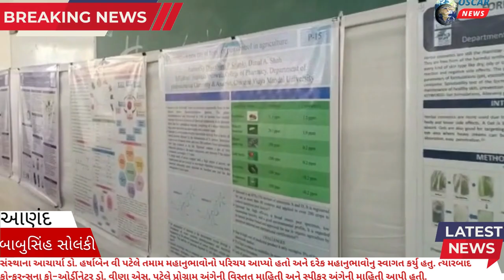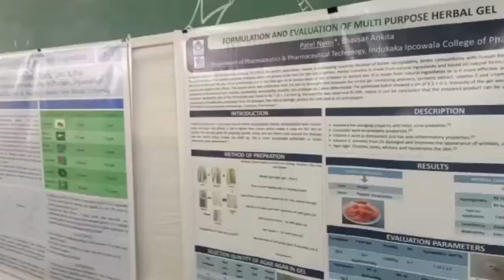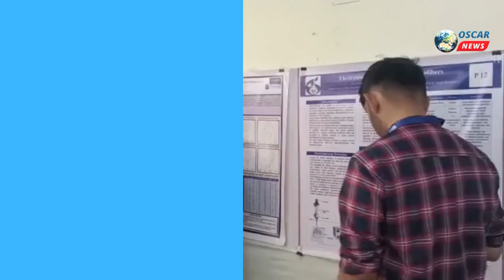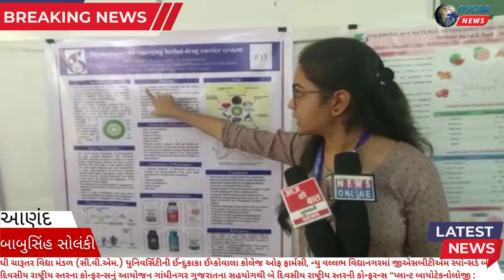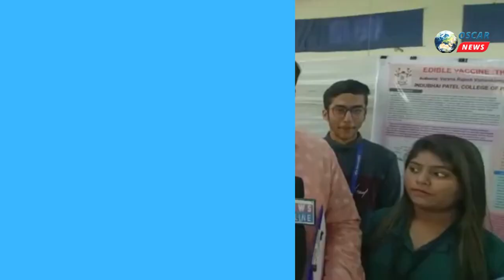ન્યુ વલ્લભ વિદ્યાનગરમાં GSBTM સ્પોન્સર્ડ બે દિવસીય રાષ્ટ્રીય સ્તરના કોન્ફરન્સનું આયોજન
𝗟𝗮𝘁𝗲𝘀𝘁 𝗡𝗲𝘄𝘀
ધી ચારૂતર વિદ્યા મંડળ (સી.વી.એમ.) યુનિવર્સિટીની ઈન્દુકાકા ઈપ્કોવાલા કોલેજ ઓફ ફાર્મસી, ન્યુ વલ્લભ વિદ્યાનગરમાં જીએસબીટીએમ સ્પોન્સર્ડ બે દિવસીય રાષ્ટ્રીય સ્તરના કોન્ફરન્સનું આયોજન કરવામાં આવ્યું

ધી ચારુતર વિદ્યા મંડળ (સી.વી.એમ.) યુનિવર્સિટીની – ઈન્દુકાકા ઈપ્કોવાલા કોલેજ ઓફ ફાર્મસી, ન્યુ વલ્લભ વિદ્યાનગર ખાતે જીએસબીટીએમ, ગાંધીનગર ગુજરાતના સહયોગથી બે દિવસીય રાષ્ટ્રીય સ્તરની કોન્ફરન્સ “પ્લાન્ટ બાયોટેકનોલોજી : અ ટુલ ટુ રેગ્યુલેટ ફાયટોન્યૂટ્રીઅન્ટસ ” તા. ૦૯-૦૨-૨૦૨3 અને તા.૧૦-૦૨-૨૦૨3 ના રોજ યોજેલ હતો

આ બે દિવસીય કોન્ફરન્સના ઉદઘાટન પ્રસંગે ચારુતર વિદ્યા મંડળના માનદમંત્રી ડો. એસ. જી. પટેલ, ધી ચારુતર વિદ્યા મંડળ યુનિવર્સિટીના ઈ. રજીસ્ટાર અગ્નેશ્વરી અઢિયા, ડો. વિમલકુમાર, (ઈ. પ્રો-વોસ્ટ અને ડીન, આઈ.ટી.એમ. યુનિવર્સિટી, વડોદરા) મુખ્ય મહેમાન તરીકે અને આચાર્યા ડો. હર્ષાબેન વી. પટેલ તથા સંસ્થાનો સ્ટાફ ઉપસ્થિત રહ્યા હતા.

સંસ્થાના આચાર્યા ડો. હર્ષાબેન વી પટેલે તમામ મહાનુભાવોનો પરિચય આપ્યો હતો અને દરેક મહાનુભાવોનુ સ્વાગત કર્યુ હતુ. ત્યારબાદ કોન્ફરન્સના કો-ઓર્ડીનેટર ડો. વીણા એસ. પટેલે પ્રોગ્રામ અંગેની વિસ્તૃત માહિતી અને સ્પીકર અંગેની માહિતી આપી હતી.

કોન્ફરન્સ મુખ્ય મહેમાન તથા સ્પીકર પ્રોફેસર ડો. વિમલકુમાર  કી નોટ સ્પીકર તરીકે કોન્ફરન્સના વિષયક વિસ્તૃત માર્ગદર્શન આપ્યું હતુ. કોન્ફરન્સના અન્ય સ્પીકર ડો. સુશીલકુમાર, આસી. રીસર્ચ સાયન્ટીસ્ટ, ડીપાર્ટમેન્ટ ઓફ એગ્રીકલ્ચર બાયોટેકનોલોજી, આણંદ એગ્રીકલ્ચર યુનિવર્સિટી, ડો. જાનકી એન ઠાકર, એસોસીએટ પ્રોફેસર, ડીપાર્ટમેન્ટ ઓફ બાયોલોજીકલ સાયન્સ, ચારૂસેટ, ચાંગા, ડો. કુંદનકુમાર મિશ્રા, આસીસ્ટન્ટ પ્રોફેસર, એન. વી. પાસ કોલેજ, ધી સી. વી. એમ. યુનિવર્સિટી, ડો. નિયતી સંજીવ આચાર્ય, ફાર્માકોગ્નોસી ડીપાર્ટમેન્ટ હેડ, નિરમા યુનિવર્સિટી, ડો. નીરંજન એસ. કાનકી, એસોસીએટ પ્રોફેસર, ફાર્માકોગ્નોસી ડીપાર્ટમેન્ટ, કે. બી. ઈન્સસ્ટીટ્યુટ ઓફ ફાર્માસ્યુટીકલ એજ્યુકેશન એન્ડ રીસર્ચ, ઉપસ્થિત રહ્યા હતા અને તેમના અનુભવ તથા જ્ઞાનનું ભાથુ કોન્ફરન્સમાં ભાગ લેનાર ૧૦૮ પ્રતિનિધિઓને વિસ્તૃત માહિતી આપી હતી. આ કોન્ફરન્સમાં ૭૦ થી વધારે ડેલીગેટ્સ દ્વારા રીવ્યુ અને રિસર્ચ ઉપર પોસ્ટર પ્રદર્શિત કરવામાં આવ્યા હતા. રીવ્યુ અને રિસર્ચ ઉપરના પોસ્ટરની સ્પર્ધામાં ડો. કીશોર ધોલવાણી, આચાર્ય, સરદાર પટેલ કોલેજ ઓફ ફાર્મસી, બાકરોલ,  ડો. સંગીતા શુકલા, આચાર્યા, ઈન્દુભાઈ પટેલ કોલેજ ઓફ ફાર્મસી એન્ડ રીચર્ચ, ધર્મજ, ડો. અમિત બેલાની, આસીટન્ટ પ્રોફેસર, નટુભાઈ વી. પટેલ કોલેજ ઓફ પ્યોર એન્ડ એપ્લાયડ સાયન્સ, વી. વી. નગર, ડો. સંદિપ પટેલ, આસીટન્ટ પ્રોફેસર, એલ.એમ.સી.પી., અમદાવાદ, અને ડો. કેરોલ પી. મેકવાન, આસીટન્ટ પ્રોફેસર, ફાર્મસી ડીપાર્ટમેન્ટ, ધરમશી દેસાઈ યુનિવર્સીટી, નડિઆદનાઓએ સ્પર્ધાના જજ તરીકે સેવાઓ આપી હતી.

કોન્ફરન્સના સમાપન સમારંભમાં ડો. જી. નરેશકુમાર, ડીન, રિસર્ચ, ધી સી.વી.એમ. યુનિવર્સીટી મુખ્ય મહેમાન તરીકે હાજર રહ્યા હતા. આ સમારંભમાં પોસ્ટરની સ્પર્ધામાં વિજેતા થયેલ ડેલીગેટસને સ્નાતક કક્ષાએ, અનુસ્નાતક કક્ષા, રીચર્ચ કક્ષા અને ફેકલ્ટી કક્ષા એમ ચાર અલગ અલગ વિભાગોમાં ઈનામ વિતરણ કરવામાં આવ્યા હતા. મુખ્ય મહેમાન દ્વારા કોન્ફરન્સમાં   ટેકનોલોજી અને તેમાં આવેલ નવા બદલાવ ને જરૂરીયાત અંગે માહીતી આપી હતી. અંતમાં કો-ઓર્ડીનેટર જુલી શીંગાળા દ્વારા આભાર વિધિ કરતાં કોન્ફરન્સમાં સેવા આપનાર એક્ષપર્ટ સ્પીકર, ભાગ લેનાર વિદ્યાર્થીઓ, આચાર્યા, કમીટી સભ્યો અને સંસ્થાના તમામ સ્ટાફનો કોન્ફરન્સને સફળતા પૂર્વક પુર્ણ કરવામાં સહકાર બદલ આભારમાની અભિનંદન પાઠવ્યા હતા.